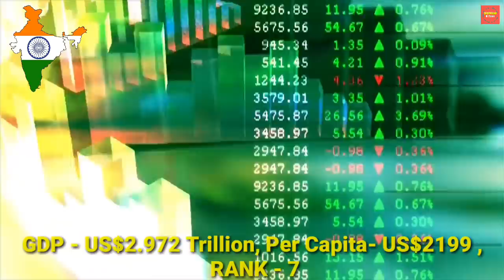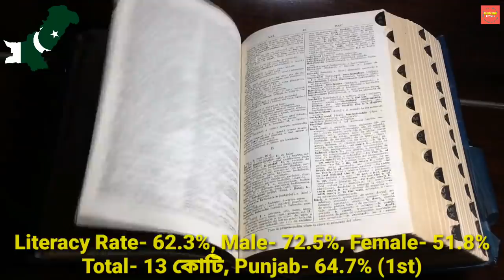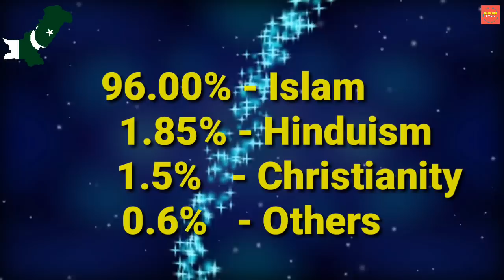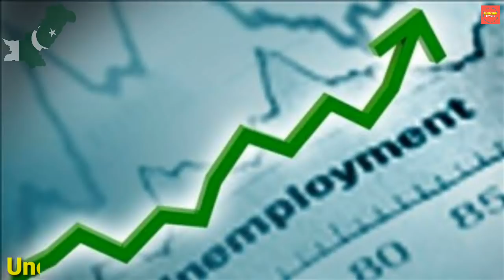ভারত vs পাকিস্তান // India vs Pakistan full Country Comparison 2019...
1947 সালে অখণ্ড ভারত ভেঙে 2 টো টুকরো তে ভাগ হয়,  একটি হয় পাকিস্তান আর অপর টি ভারতবর্ষ। আজ এই দুটি স্বাধীন দেশের  অর্থাৎ ভারত পাকিস্তান এর মধ্যে আয়তন, জনসংখ্যা, GDP, শিক্ষিত ব্যক্তির হার, দরিদ্র সীমার নিচে বসবাসকারী মানুষের হার, ধর্ম, মহাকাশ গবেষণা কেন্দ্র, Army Power, বেকারত্বের হার, কোটিপতির সংখ্যা, ইন্টারনেট ব্যবহারকারীদের সংখ্যা প্রভৃতি বিষয় গুলির মধ্যে তুলনা করবো। আর দেখবো যে কোন কোন দেশ ঠিক কোন কোন বিষয়ে এগিয়ে আছে। আসুন দেখা যাক।
This video is India vs Pakistan full Country Comparison 2019.
For this comparison we have used the following factors -

আপনারা পাশে থাকলে আমরা আরও উৎসাহ পাবো।

ধন্যবাদ।